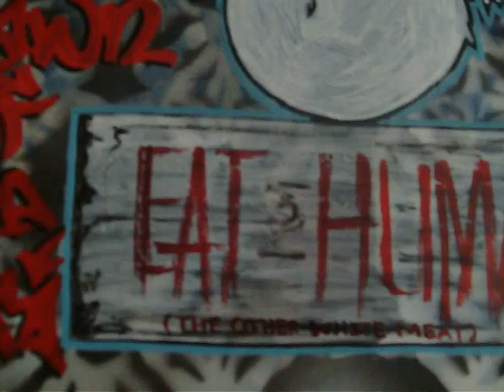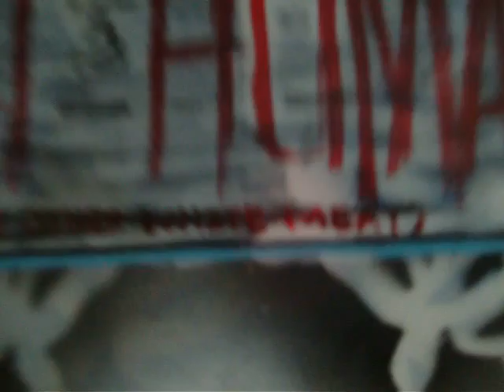Yeti Canvas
I did this for street art themed Show back in April.
the canvas says Dawn of the Yeti: eat human and under that in parentheses it say the other white meat.